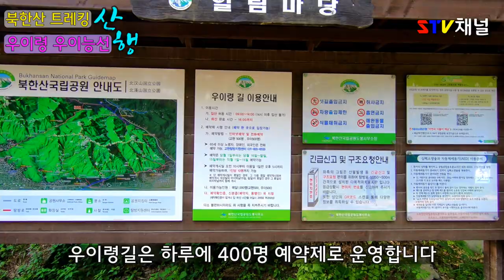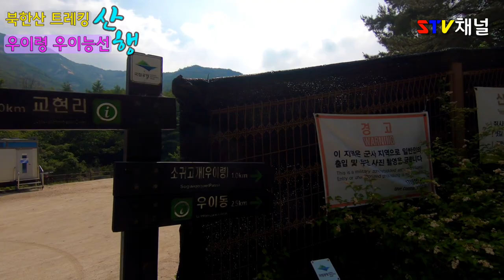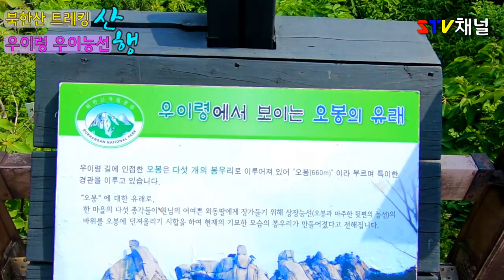[북한산 등산] 북한산 숨은길 우이령 육모정고개길 산행/Bukhansan hiking/hiking in Korea/韓国登山[STV채널]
북한산국립공원에서 손꼽는 비경을 간직한
북한산 마지막둘레길 둘레21길 우이령길

구간 설명 : 교현 우이령 길 입구 ~ 우이령길 입구
거리 : 6.8km
소요시간 : 2시간 30분.
난이도: 하
입산시간: 09시부터14시까지
하산시간: 16시
비단길입니다 숲과새들 특히 가을에 좋아요
철저한 사전예약제로 교현,우이동,양방향 하루에 400명씩제한이 있습니다

육모정길은 비법정탐방지역인 상장능선과 연계된 능선으로
우이능선과 연결됩니다 첨부터 끝까지 깔딱입니다
조망은 북한산 인수봉 상장능선 도봉산 오봉부터 신선대까지 조망항수있는 능선길입니다
난이도: 중하